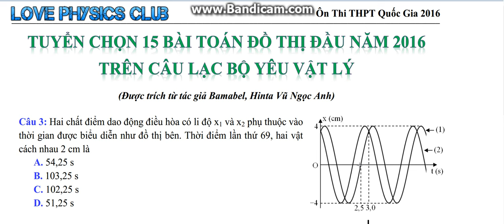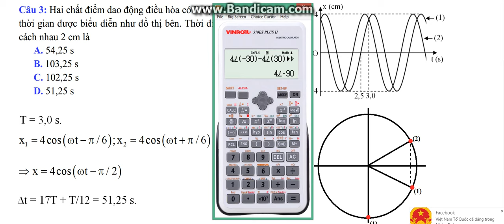Câu 3 - Đồ Thị 2016